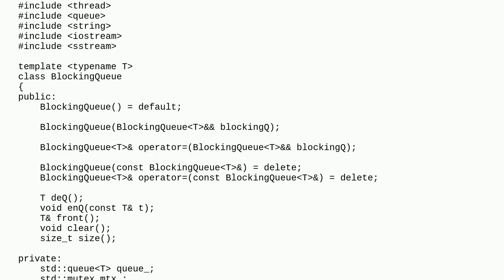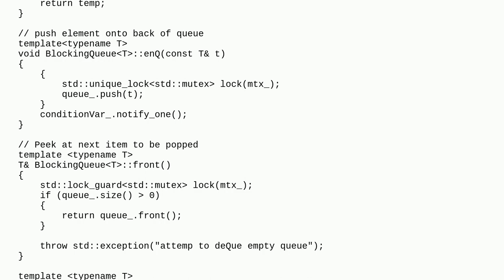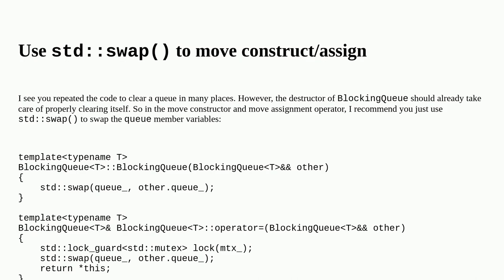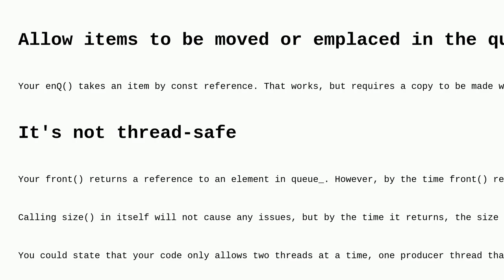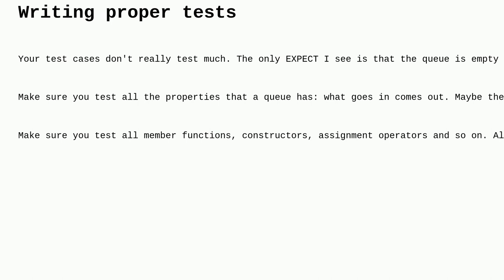Codereview: Blocking Queue Class Unit Test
Blocking Queue Class Unit Test

A special thanks goes out to the awesome community

  queue c++ unit-testing